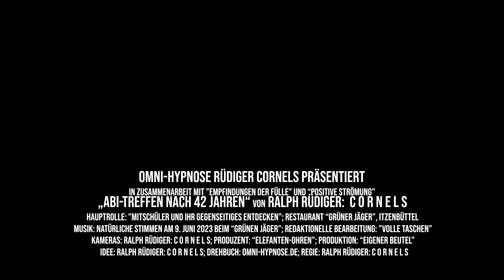Abitur - Treffen nach 42 Jahren am 9. Juni 2023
Am 9. Juni 2023 war unser ABI - Treffen nach 42 Jahren. Zuerst hatte ich gedacht: "Okay, dann schaue dir mal an, was aus den Leuten geworden ist." Doch dann entwickelte sich das ganze Treffen auf eine andere Art. Denn es war ein "Griff in die Gedächtniskiste", wie ein Freund es titulierte. Und der wurde mit den jetzigen Situationen verknüpft. Für mich war es sehr interessant.

Und dazu das vorzügliche Essen im Hotel und Restaurant "Zum Grünen Jäger" in Itzenbüttel bei 21266 Jesteburg

Den "Grünen Jäger" kenne ich seit meiner Kindheit und ich bin begeistert über die Ruhe, die klare Waldluft und das sehr angenehme Ambiente.

Ich habe keine Musik verwendet. Denn spannend sind die kurzen Momente des Wiedererkennens und das Entwickeln der Gespräche.

Ich nenne mich C o r n e l s : Ralph Rüdiger,
bin Hypnotiseur,

und male in Acryl.